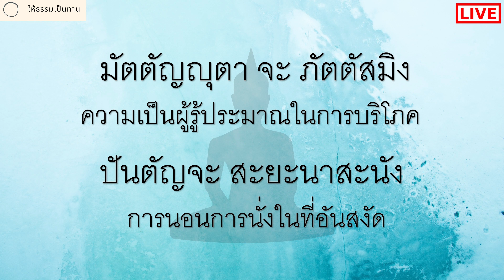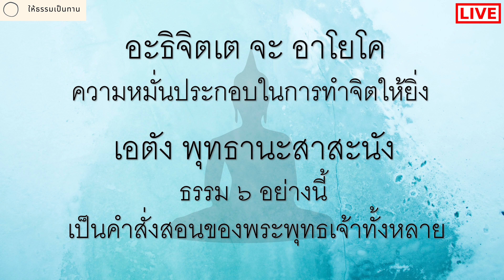โอวาทปาฏิโมกขคาถา - บทสวดพิเศษ | ให้ธรรมเป็นทาน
@ให้ธรรมเป็นทาน

โอวาทปาฏิโมกขคาถา
(หันทะ มะยัง โอวาทะปาฏิโมกขะคาถาโย ภะณามะ เส)

สัพพะปาปัสสะ อะกะระณัง
       การไม่ทำบาปทั้งปวง

กุสะลัสสูปะสัมปะทา
       การทำกุศลให้ถึงพร้อม

สะจิตตะปะริ โยทะปะนัง
       การชำระจิตของตนให้ขาวรอบ

เอตัง พุทธานะ สาสะนัง
       ธรรม ๓ อย่างนี้ เป็นคำสั่งสอนของพระพุทธเจ้าทั้งหลาย

ขันตี ปะระมัง ตะโป ตีติกขา
       ขันตี คือความอดกลั้นเป็นธรรมเครื่องเผากิเลสอย่างยิ่ง

นิพพานัง ปะระมัง วะทันติ พุทธา
       ผู้รู้ทั้งหลายกล่าวพระนิพพานว่าเป็นธรรมอันยิ่ง

นะ หิ ปัพพะชิโต ปะรูปะฆาตี
       ผู้กำจัดสัตว์อื่นอยู่ไม่ชื่อว่าเป็นบรรพชิตเลย

สะมะโณ โหติ ปะรัง วิเหฐะยันโต
       ผู้ทำสัตว์อื่นให้ลำบากอยู่ ไม่ชื่อว่าเป็นสมณะเลย

อะนูปะวาโท อะนูปะฆาโต
       การไม่พูดร้าย, การไม่ทำร้าย

ปาติโมกเข จะ สังวะโร
       การสำรวมในปาติโมกข์

มัตตัญญุตา จะ ภัตตัสมิง
       ความเป็นผู้รู้ประมาณในการบริโภค

ปันตัญจะ สะยะนาสะนัง
       การนอนการนั่งในที่อันสงัด

อะธิจิตเต จะ อาโยโค
       ความหมั่นประกอบในการทำจิตให้ยิ่ง

เอตัง พุทธานะสาสะนัง
       ธรรม ๖ อย่างนี้เป็นคำสั่งสอนของพระพุทธเจ้าทั้งหลาย